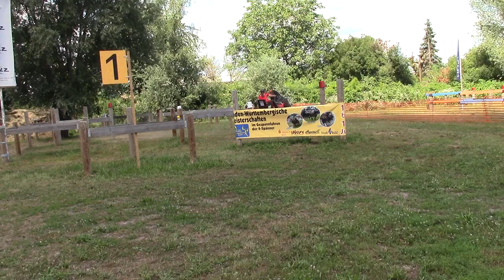CAI Bühl 2020 Andrea Bieri Marthon Hindernis 1